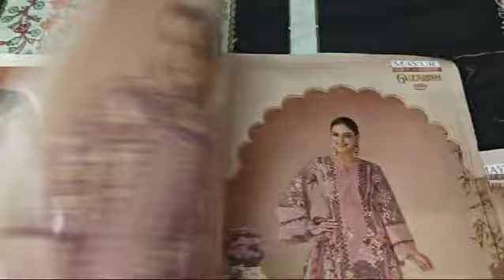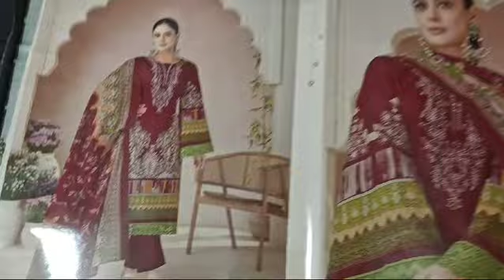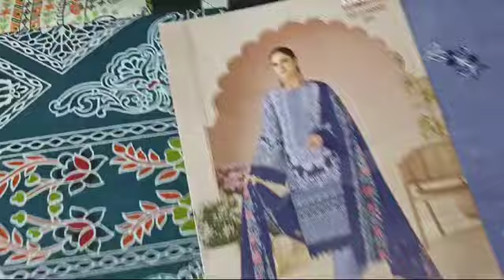mayur Pakistani Lawn cotton suits material deeptex Beautiful colours design 👌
Af collection
Santosh Nagar Hyd